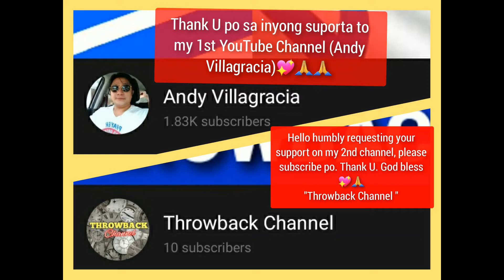Speechless | Sentimental Love Song | Throwback from the 80's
Speechless a sentimental love song throwback from 80's
Love the 80's